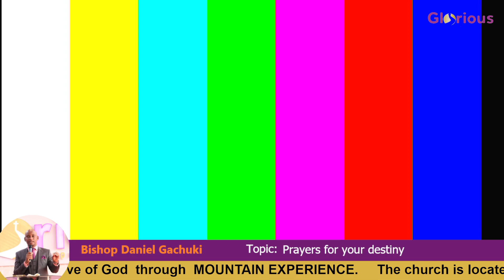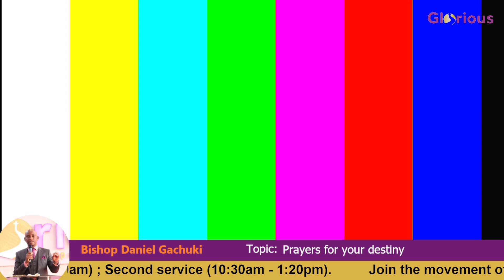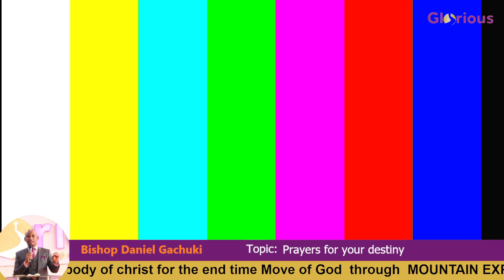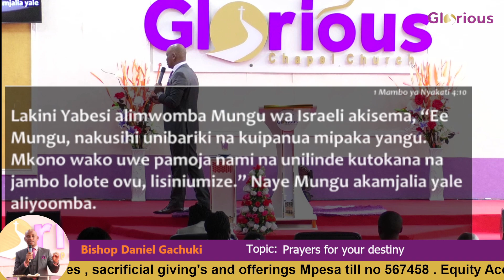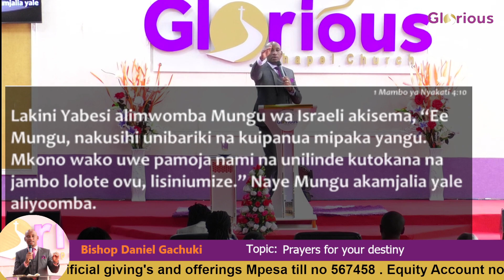Bishop Daniel Gachuki - Prayers for your destiny